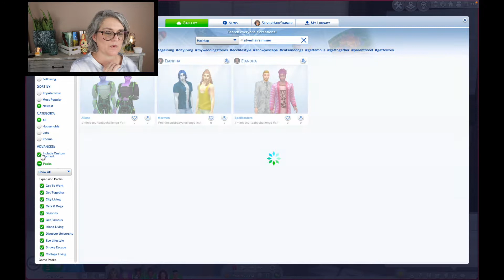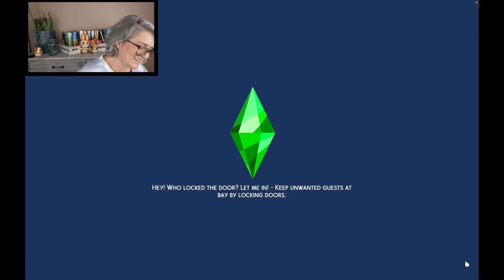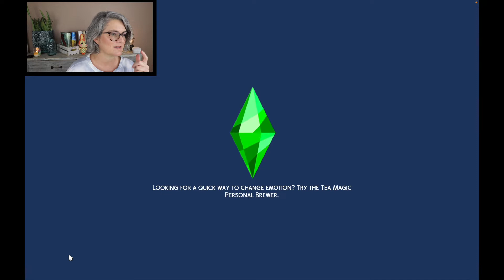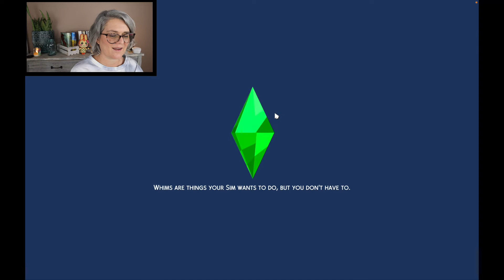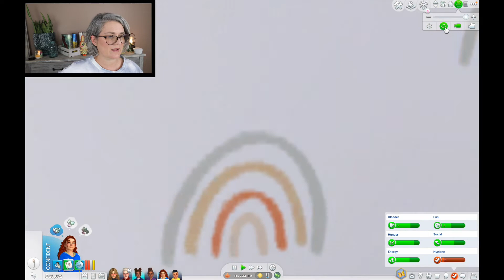Mystical Motherhood eps 20/ Who's the Dad?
come hang out with me:
Gallery ID: SilverHairSimmer